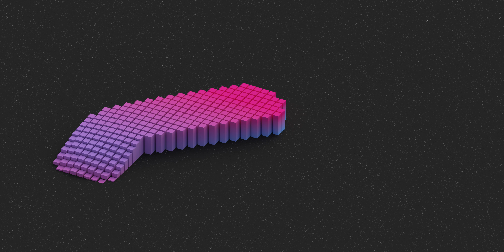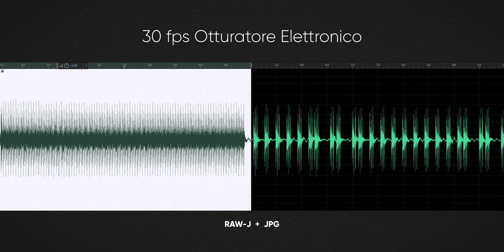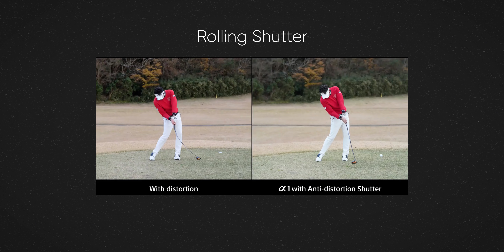Sony A1: l’ammiraglia delle ammiraglie